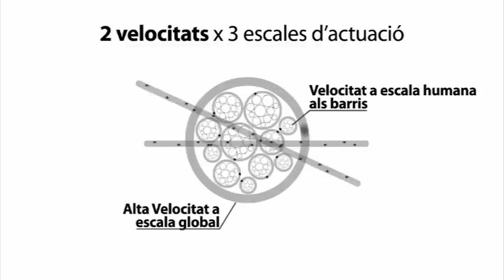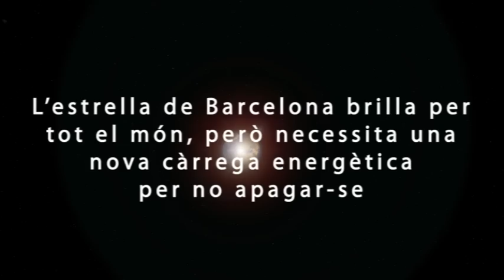La regeneració urbana de Barcelona